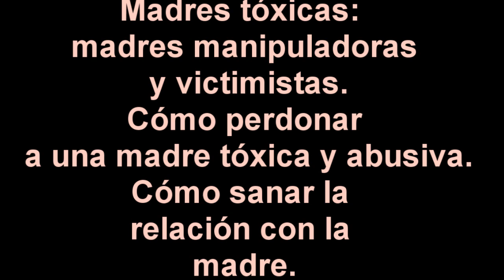Cómo sanar la relación con la madre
Bibliografía
Garelli, J., & Montuori, E. (1997). Vínculo afectivo materno-filial en la primera infancia y teoría del attachment. Pediatría práctica, 95(122), 122-125.
Pacheco Ortiz, F. N. (2013). La sobreprotección infantil y su incidencia en el desarrollo emocional de los niños de 3 a 4 años de edad de educación inicial del centro de desarrollo infantil “mi casita de campo” del canton ambato provincia de tungurahua (Bachelor's thesis).
Rodrigo, M. J., Máiquez, M. L., García, M., Mendoza, R., Rubio, A., Martínez, A., & Martín, J. C. (2004). Relaciones padres-hijos y estilos de vida en la adolescencia. Psicothema, 16(2), 203-210.
Verea, C. P. (2004). “Malas Madres”: La construcción social de la maternidad. Debate feminista, 30, 12-34.

aqui compartiremos videos donde aprenderas hacer cosas para alivianar el volsillo  musica carpinteria y diversos oficios